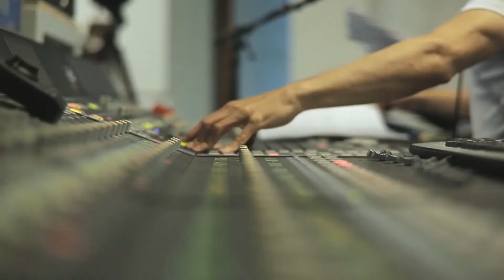「レコ祭」公式チャンネル「刹那」1コーラスバージョン 作詞：中村好秀（歌詞は説明欄にあります。）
早く会いたい貴方の胸で　夢の中へと潜りたい
抱きしめて強くその両腕で　心の震え止めてほしい
いつもの部屋でいつもの Melody 口ずさみながら  Foreign love
夜が明けるころ窓を開けて　白い息を吐き  Slow ballad

かがやく季節信じてる　貴方の瞳(ひとみ）の奥に
掴み切れない歯がゆさだけ　今の生きてる証

笑いかけてよおでこを合わせ泣けてくるような　On the rocks
もうすぐ会えるもうすぐ消える気が遠くなりそうな　I Need You